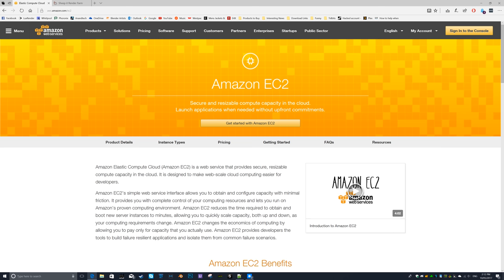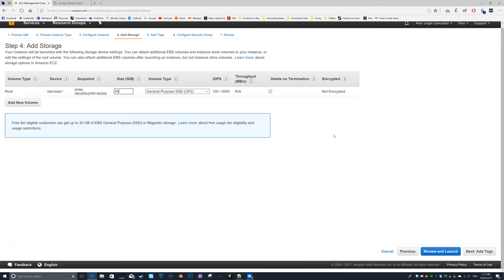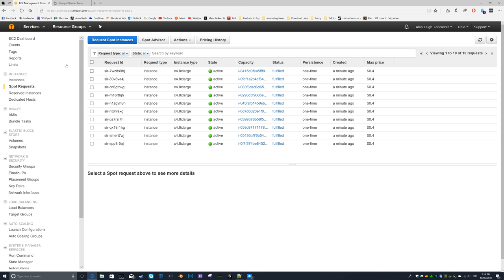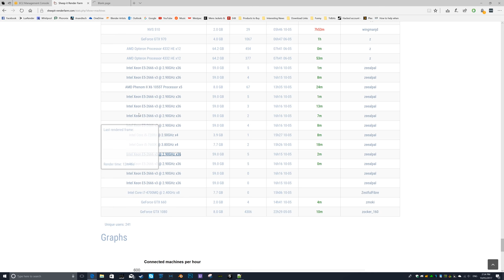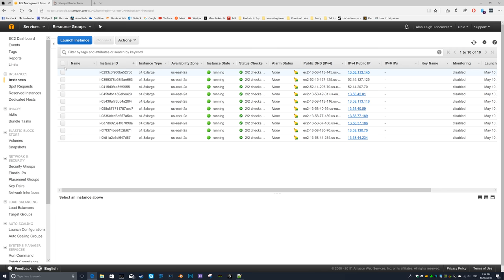Sheepit-Renderfarm and Amazon EC2 Tutorial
A tutorial showing how to use a simple script I wrote to use Amazon EC2 in conjunction with the SheepIt-Renderfarm.